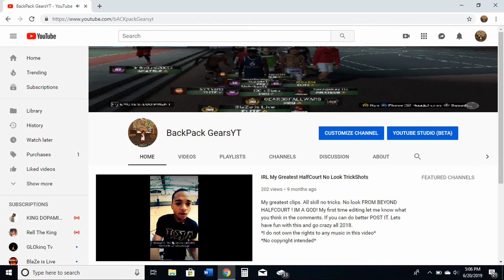BACKPACK GANG FIRST BIG ANNOUNCEMENT! LOYALS MUST WATCH !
THIS VIDEO IS THE FIRST BIG ANNOUNCEMENT OF NBA 2K20 FROM BACKPACK GEARSYT! THIS VIDEO DISCUSSES BACKPACK GANG AND THE BACKPACK GANG MOVENT + THE NEW TOOLS NBA 2K20 DEVELOPERS HAVE GIVEN US TO BE GREAT! I HOPE YOU ENJOY THE VIDEO BECAUSE AS YOU KNOW BACKPACK GANG WE UP NEXT, YA HEARD ME!